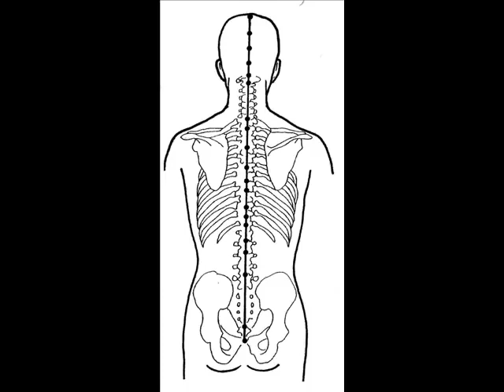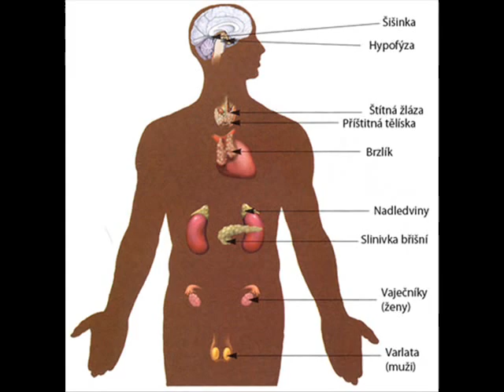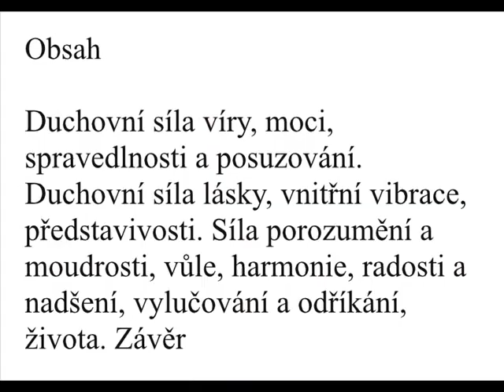Energetické dráhy a 12 duchovních sil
Čakry, stříbrná šňůra a depo energetických sil. Přední a zadní energetická dráha. Probuzení, využití a správné směrování duchovních sil.
- ke stažení zvuková stopa tohoto videa i text.